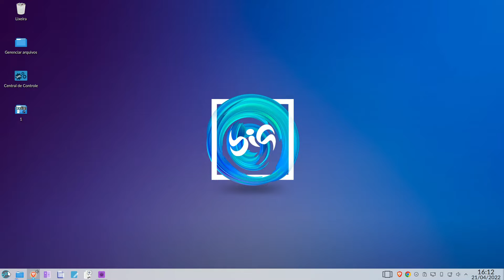Como instalar Kdenlive no BIGLINUX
Este vídeo mostrará como instalar o Kdenlive no BigLinux. É um conjunto de edição de vídeo gratuito, de código aberto e multiplataforma que fornece recursos profissionais de edição de vídeo não linear. Está disponível para Linux, macOS e Windows.
ATENÇÃO!
Cuidado com suas  palavras, palavrões serão e links serão bloqueados automaticamente, uso o bloqueador do youtube.
Criar vídeos exige muito esforço e tempo, também tento transmitir o conhecimento que adquiri através de anos de atividades.
Se você gostou deste vídeo,espero te ver inscrito no meu canal ou assista a outros vídeos como esse.Eu gostaria muito de ler um comentário seu abaixo. um grande abraço e até o próximo vídeo!
Se desejar, você pode apoiar o canal com um pix!